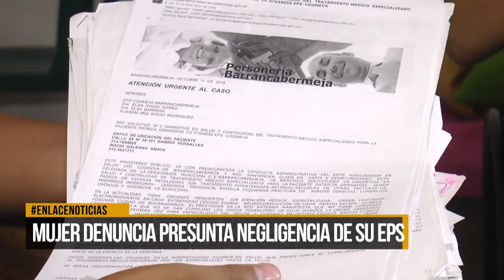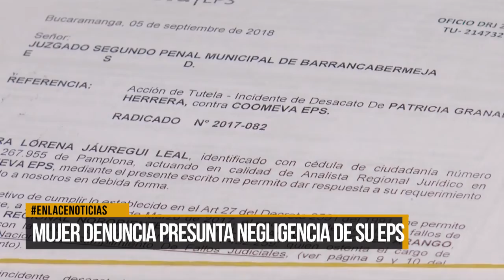Mujer denuncia presunta negligencia de su EPS